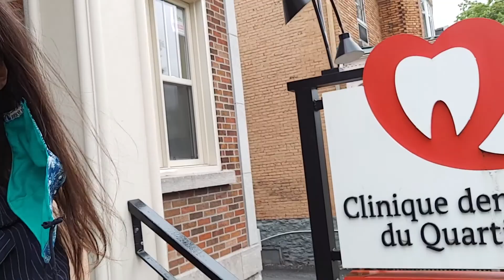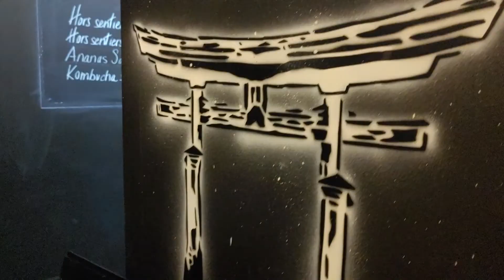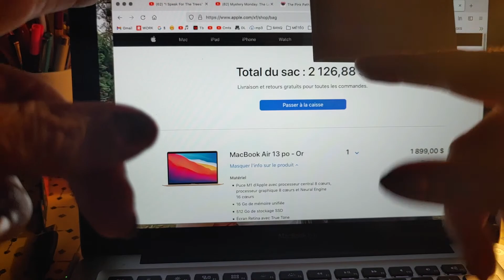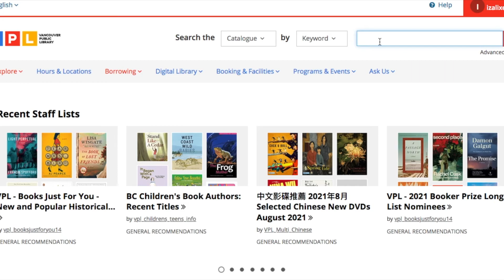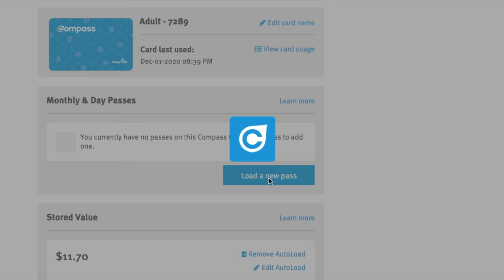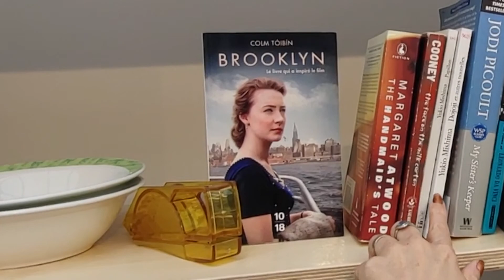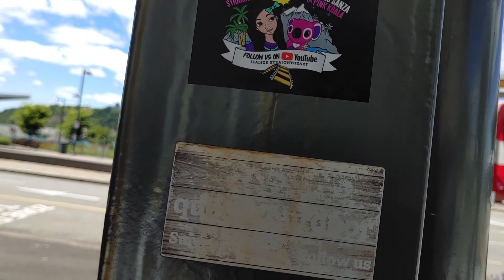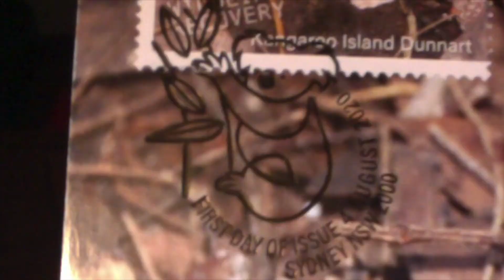✈️ PRE DEPARTURE UPDATE ☀️See You In Vancouver !! ⛰️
☀️An update just before our departure for our annual trip to Vancouver BC☕🥐

➡️ This is a mostly English-language vlog with English subtitles when i'm speaking French 🇬🇧
I will gladly caption it in French when i have the free time to do so.

Timestamps :
00:00 Intro
02:19 At The Dentist
02:55 My friend Dantell
04:02 My friend Christopher
04:31 My best friend Véronique
05:41 My brother Marcel
06:27 My new 2021 Macbook Air
08:39 Placing holds on books at the Vancouver Public Library
10:00 Vancouver transit Compass card
10:19 Photocopy machine news
12:27 Zines
13:07 Free store & donations
15:23 Stickers
18:00 About Merri
18:17 My dad's "28th" birthday (actually 93rd)
18:57 A cool postcard from Australia
19:21 Outro

🎬 Filmé par Izalixe Straightheart avec Pacho Sanza le pink koala 🐨🌸 à Lévis, QC, du 21 au 31 Juillet 2021 🥀

🎛️ Ikson makes wonderful music that is free to use by creators as long as you give credit! 🎧

🎤 Live performance of Scorpions' Wind of Change by the duo P'tit Bonheur from Lévis, who are also a couple in real life since 10 years. 🎹

ETSY shop 🗝 📚 zines, keychains, magnets & more DIY items

💌 PLEASE SEND MAIL 📩 📫
 🖋 Izalixe Straightheart (or Pancho Sanza)
1771 Robson Street # 350